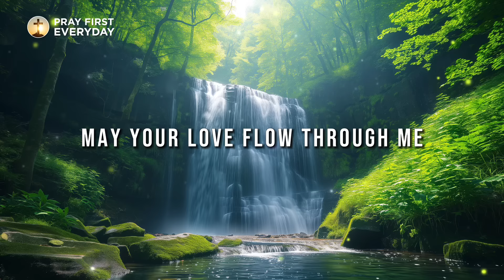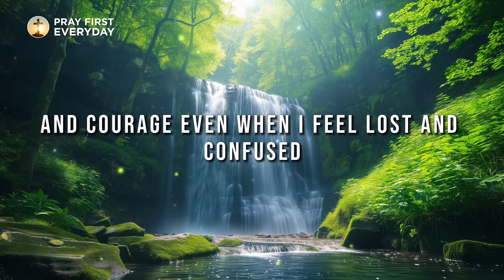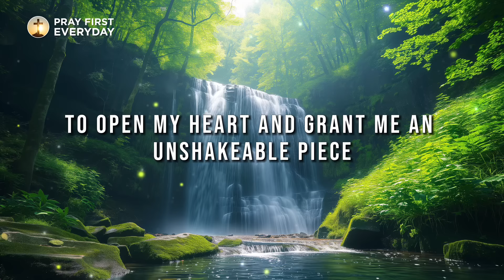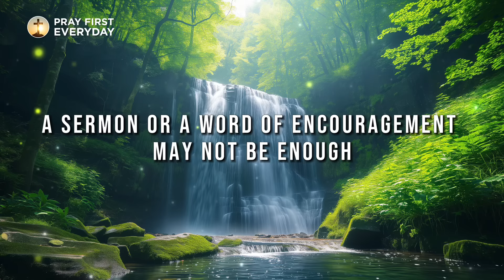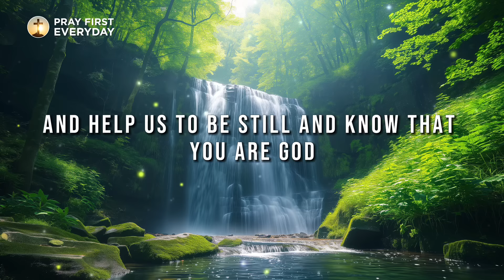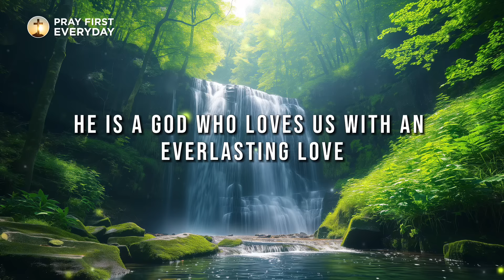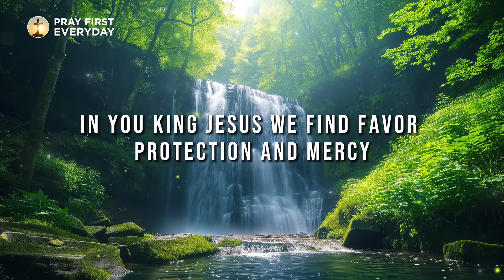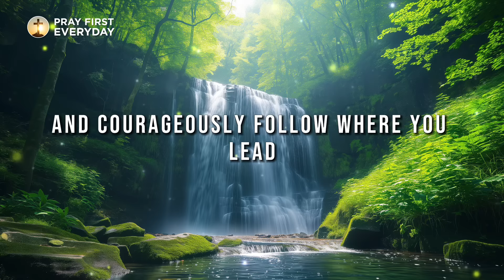God Will Give You Peace Beyond Understanding |Blessed Morning Prayer Start Your Day Daily Devotional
Heavenly Father, I thank you for the gift of a new day and for the breath of life. In the face of uncertainties, I find solace in the unchanging truth that you are my rock, fortress, and refuge. Lord, I ask for your guidance as I embark on this new day. Be the compass that directs my path and the light that illuminates my way.

In moments of uncertainty, grant me the wisdom to discern, the strength to persevere, and a heart that seeks your will above all else. Lord Jesus, be the center of my thoughts, the foundation of my actions, and the source of my joy. May your love flow through me, touching those I encounter.

Help me to be a beacon of hope, kindness, and compassion in a world that often needs it. I surrender this day to you, trusting that you go before me, and I place my steps in your hands.

Heavenly Father, I surrender my worries and burdens to You. Grant me the peace that surpasses all understanding and fill me with Your joy as I face the challenges of this day. Remind me that Your grace is sufficient, and Your mercies are new every morning.

Lord, I pray for protection over my loved ones and myself. Surround us with Your angels, guarding us from harm and keeping us in Your perfect peace. Thank you, Father, for the promise of this new day and the opportunities it brings. Thank you for being my rock, my Savior, and for the assurance that with You, I am secure.

May I live this day in a way that honors You and reflects Your love to those around me. As your Word says in Joshua 1:9, "Have I not commanded you? Be strong and courageous. Do not be afraid; do not be discouraged, for the Lord your God will be with you wherever you go."

Embracing a godly mindset is not just a choice; it's a must-have. A godly attitude goes beyond the ordinary—it's about pleasing God in every aspect of life. Imagine striving to delight the Lord with your thoughts! So, my dear friend, let's break the habit of merely presenting our wish lists to God. Instead, let's approach Him with a heartfelt plea for personal transformation. Ask the Lord to shape your character, to work within you.

As believers, it's crucial not to fall into the trap of complacency. Getting too comfortable can be perilous—a place where there's no real passion for God, no fire, no spark. It's risky to find yourself in a lukewarm state, lacking the hunger and desire to pursue the Lord wholeheartedly. Let's be cautious not to settle or take God's blessings for granted. In our quest for a deeper connection, may we never lose sight of the flames that fuel our faith.

I urge you to make this prayer your own: "Lord, keep me from becoming lukewarm and too comfortable as a Christian. Let Your fire burn brightly within my heart." Believers, never forget the power of gratitude. Failing to thank the Lord is a signal of an unrepentant heart.

Take a moment to reflect—when was the last time you sincerely thanked the Lord? Often, we overlook the basic blessings like health, a bed to sleep on, food in our stomachs, electricity, and shelter. These might seem ordinary, but they are extraordinary gifts we often take for granted. Connect with someone who lacks shelter or struggles to find a meal, and you'll quickly realize how blessed you are. So, let's ask ourselves, when was the last time we truly appreciated the love the Lord has showered upon us?

John 3:16 reveals the profound depth of God's love. The Bible tells us, "For God so loved the world that he gave his one and only Son, that whoever believes in him shall not perish but have eternal life." This is a love worth being eternally grateful for. Christ sacrificed himself so that we may have everlasting life—such a selfless act that demands our gratitude.